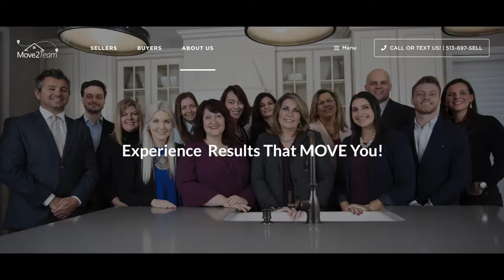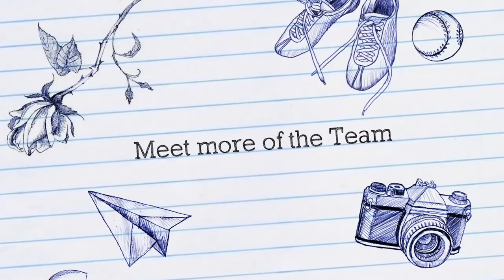Artist Johanna Kremer organized WE STAND WITH UKRAINE art show and fundraiser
Loveland, Ohio – On Saturday, April 27, artists at the Loveland Art Studios on Main participated in a fundraiser and donation drive for Ukraine called WE STAND WITH UKRAINE.